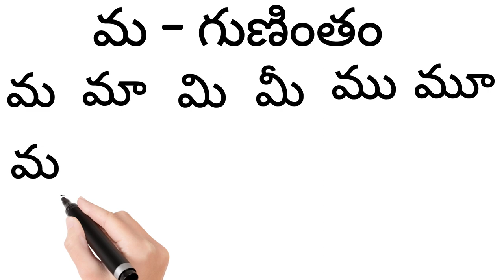How to write and Read "Ma" gunintham |"మ" గుణింతం రాయడం మరియు చదవడం.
మ గుణింతం